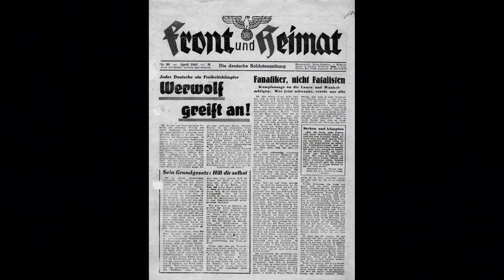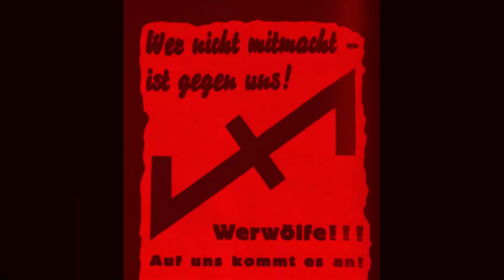SS Werewolves take out allied mayor behind enemy lines.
The SS Werewolves were a force developed later in the war by Nazi Germany, designed as behind the enemy line infantry. Trained with espionage and aimed at confusing the allies. The last month of the war would broadcast a call to all German citizens to take arms via Radio Werewolf.

Source information from historian Dr. Mark Felton and the Smithsonian channel's magazine website Smithsonianmag.com